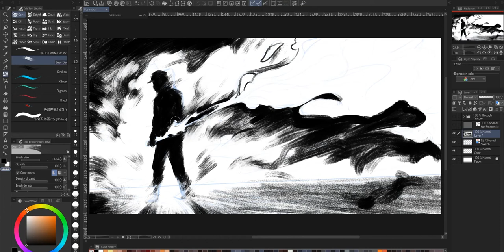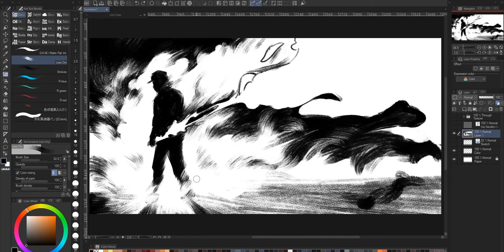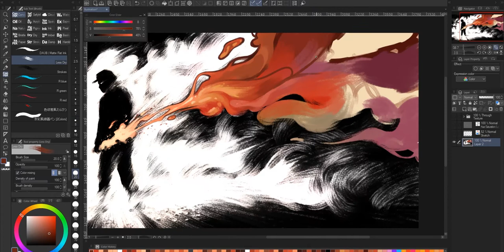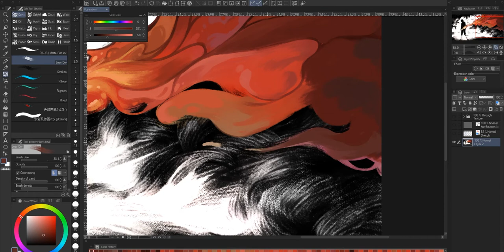Painting riots in Colombia 2020 | TIMELAPSE | Digital Art in ClipStudioPaint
[ENG]
Our ideas and ideals move us, but fire does not differentiate between anything, it only consumes...
[ESP]
Nuestras ideas e ideales nos mueven, pero el fuego no diferencia entre nada, solo consume...

❤️ [ Social ]

🎵 [ Music ]

Track: 19 Marion by Ross Bugden

🔥 [ Workstation ]

ASUS GeForce GTX 1070 8GB ROG STRIX
Intel Core i5 6600K
Corsair Hydro Series H100i v2 Liquid CPU Cooler
Motherboard ASUS RGB LGA1151 Z170 Pro Gaming/AURA
Corsair Vengeance LPX 16GB
Wacom intuos Pro Medium Pen and Touch